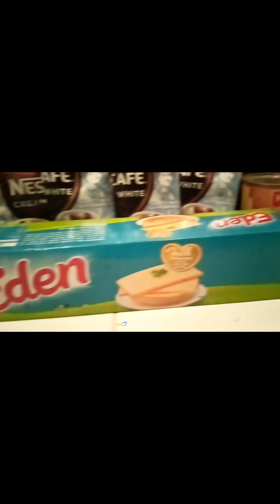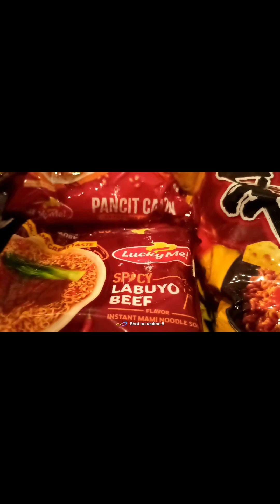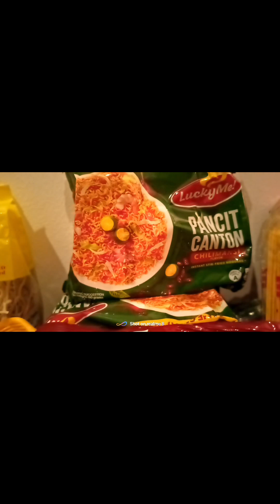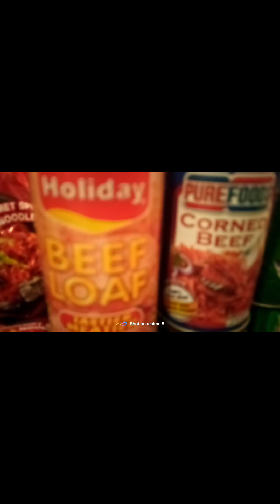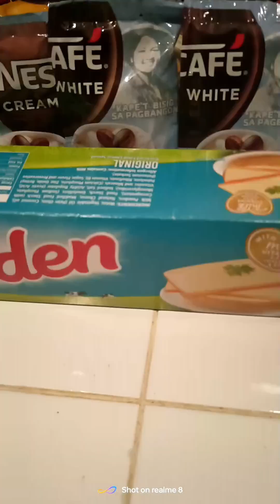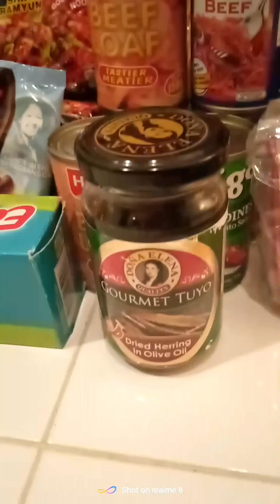Sari-sari store, traditional 7-11 in Philippines.